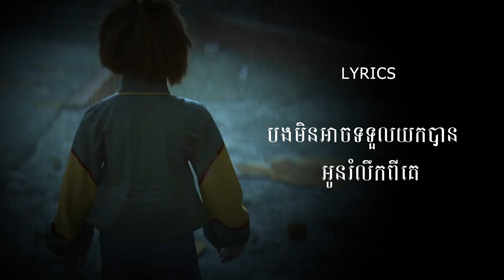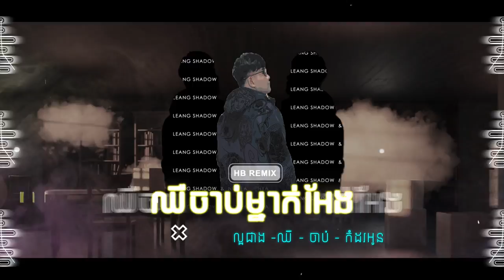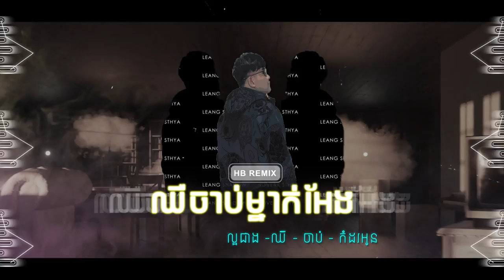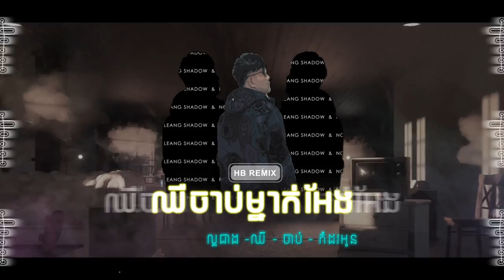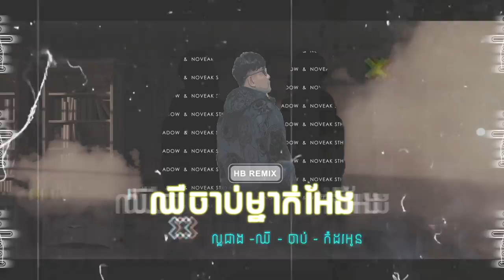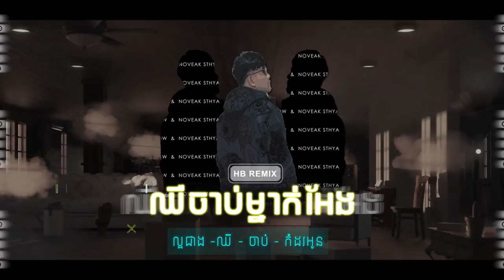ឈឺចាប់ម្នាក់ឯងល្អជាងកំដរអូន x O.T.D.A 2023 ( HB Remix )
Original Music : Chher Jab Mneak Eng Laor Jeang Cher Jab Kom Dor Oun
Vocalist : @HengPitou
Prod : HB Remix
Req :
VFX : Seth Vitou